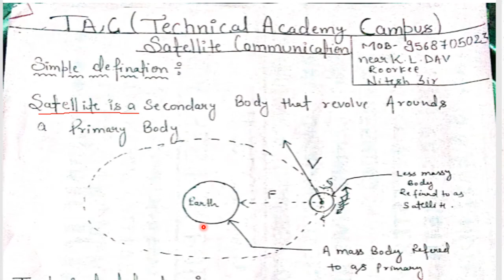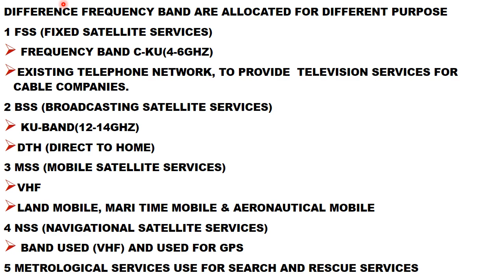(TAC) INTRODUCTION TO SATELLITE COMMUNICATION (BY NITESH KUMAR)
SATELLITE COMMUNICATION(online and offline both available)
 BEST CLASSES  FOR  POLYTECHNIC/B-TECH AND AMIE SEMESTER  EXAM
All Semester all SUBJECT
for ECE ,EE,IE,EEE,AND,MECHANICAL
 SEPRATE CLASSES GATE,JE, IES, EXAMINATION
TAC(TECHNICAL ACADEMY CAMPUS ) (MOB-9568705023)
ADD-ACADEMY OF COMPUTER  And STUDIES  NEAR KL DAV COLLEGE ROORKEE